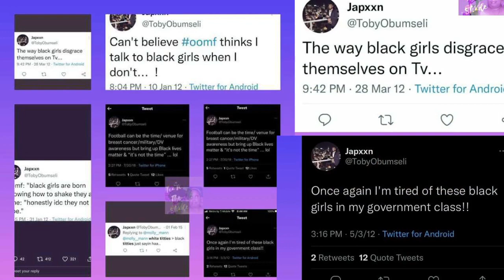Cocktails and Opinions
Topics of Discussion:

The viral video of rapper Goonew, the murder of Toby Obumseli, the pivot podcast Discussion about Ciara and Russell's relationship and much more.